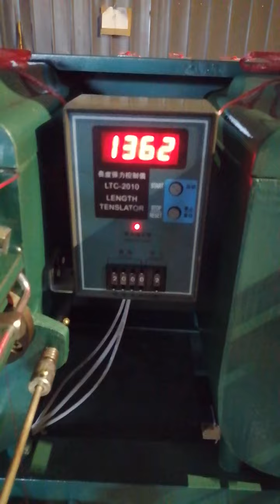Sewing thread winding machine video